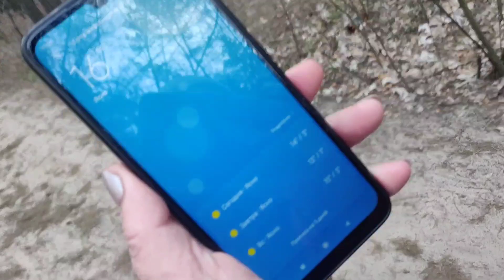Киевлянам не сидится дома , ходят толпами.